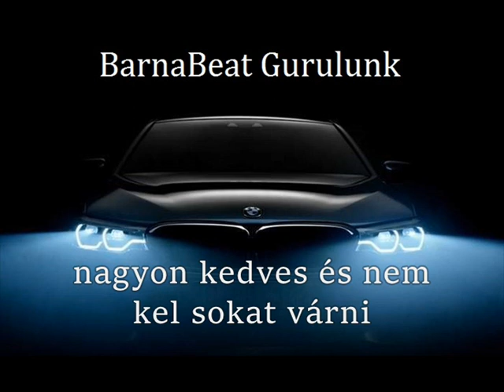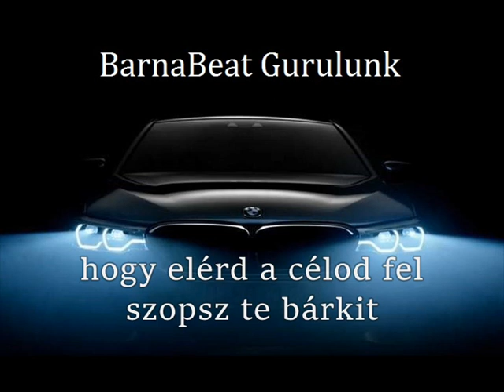BarnaBeat - Gurulunk | OFFICIAL LYRIC VIDEO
BarnaBeat - Gurulunk | OFFICIAL LYRIC VIDEO 2018 |